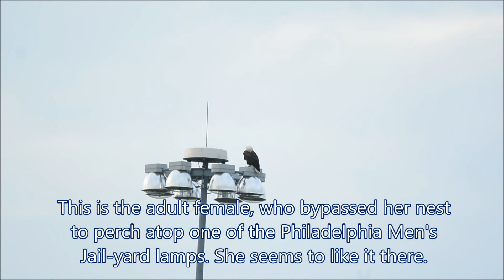November's Super Moon, Bald Eagle, Coopers Hawk, Sundry Critters of the Delaware River Watershed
Mid- Autumn 2016 Photos and video footage of the Pennypack Park on the Delaware River's bald eagle, a resident coopers hawk there in Philadelphia, stills from the Raytharn Horse Farm: part of Pennypack Nature Reserve in Huntingdon Valley, PA; and various other critters from around the Delaware River's watershed.  Best viewed in high resolution on a full screen. Music by Christine Brown,  "Falling Stars."